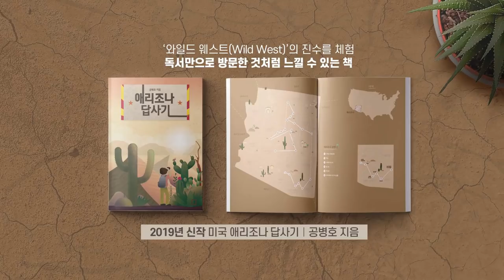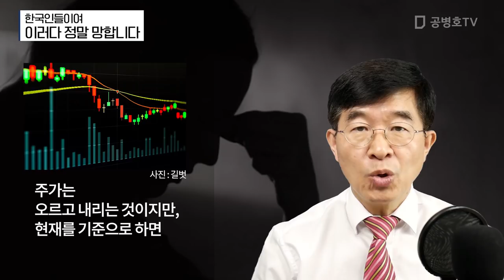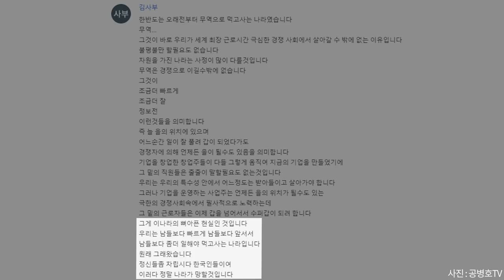한국인들이여 / 이러다 정말 망합니다 [공병호TV]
한국인들이여
이러다 정말 망합니다

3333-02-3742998 카카오은행 (예금주 : 공병호) / (텔레뱅킹 : 090 & 은행코드 : 90)

참고자료
1. 애플 홀로 시총 1402조···다 합쳐도 1384조, 코스피의 굴욕, 김광우, 중앙일보, 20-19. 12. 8